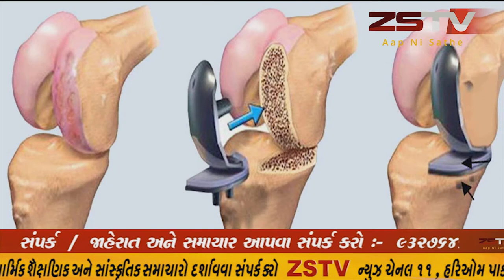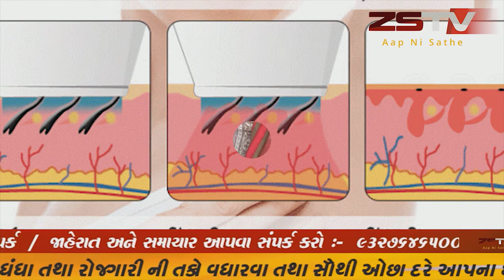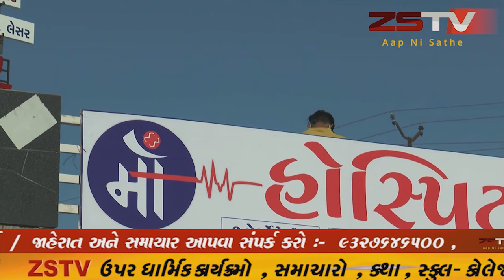નાના મુંજીયાસર ગામે ખેડુત વિરોધી બિલ અંતર્ગત દેશના ખેડુતના સમર્થનમાં બહોળી સંખ્યમાં ખેડુતએ દિલ્હીમાં